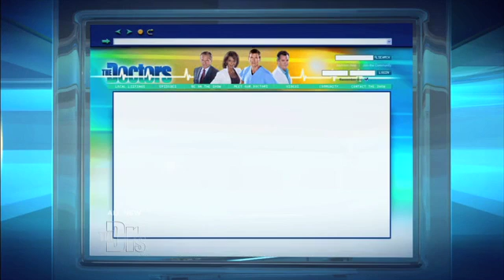Breast Hairs Medical Course